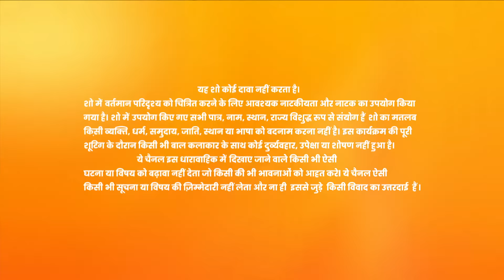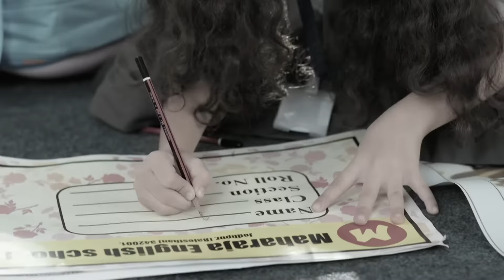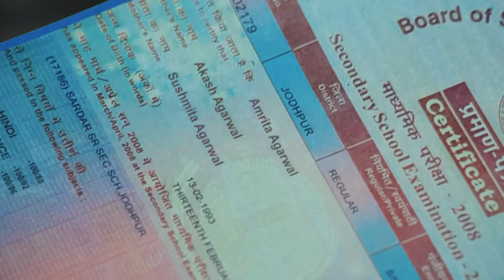Amrita Reasons with Tara - Sanjog - Full ep 43 - Zee TV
Gauri and Gopal execute their plan. Ranjini comes up with a plot against Amrita. Tara gets scolded at school and Amrita reasons with her. Tara stops asking Chandini to give up surname Kothari.

Show Name : Sanjog
Producer/Star Cast : Rashmi Sharma, Rajneesh Duggal,Shefali Sharma,Kamya Punjabi
Episode No : 43

The lives of two mothers from different backgrounds takes a turn after their daughters get swapped accidently at the time of birth.

Click here  watch Webisode on YouTube ►PLVqBLRhC9UzFbmwcH6p4KAX4xXoacHTuH
Click here  watch Quick Recap on YouTube ►PLVqBLRhC9UzG0TmiM9CozTFObqdHiRUXz
Click here  watch HIghlight on YouTube ►PLVqBLRhC9UzHdMXQNaXoDjOG3pGeG4xMZ
Click here  watch Week In Shorts on YouTube ►PLVqBLRhC9UzGzkPnNvNASs5h-_4zVmHVI